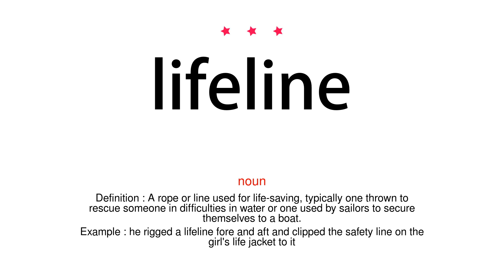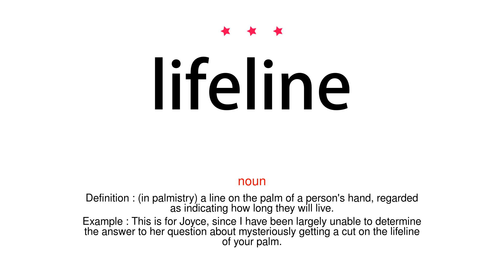How to pronounce lifeline - Vocab Today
The pronunciation of the word lifeline in Amercian accent is demonstrated in this video. If the word is from another language, such as brand name, it will be pronounced in its original language. Based on the word frequency, this is of 3 stars difficulty.

The word lifeline has the following meanings:
1. (noun)
Definition : A thing on which someone or something depends or which provides a means of escape from a difficult situation.
Example : the telephone has always been a lifeline for Gabby and me
2. (noun)
Definition : A rope or line used for life-saving, typically one thrown to rescue someone in difficulties in water or one used by sailors to secure themselves to a boat.
Example : he rigged a lifeline fore and aft and clipped the safety line on the girl's life jacket to it
3. (noun)
Definition : (in palmistry) a line on the palm of a person's hand, regarded as indicating how long they will live.
Example : This is for Joyce, since I have been largely unable to determine the answer to her question about mysteriously getting a cut on the lifeline of your palm.